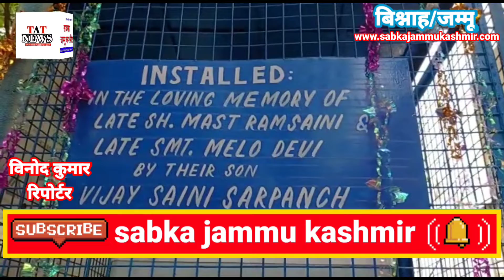खैरी भी पंचायत के सरपंच विजय सैनी ने अपने माता पिता की याद में बिशनह तहसील परिसर में वाटर कूलर लगवाय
खैरी भी पंचायत के सरपंच विजय सैनी ने अपने माता पिता की याद में बिशनह तहसील परिसर में वाटर कूलर लगवाया इसका उद्घाटन भाजपा के पूर्व विधायक अश्विनी शर्मा तहसीलदार  सोहन लाल राणा ने किया